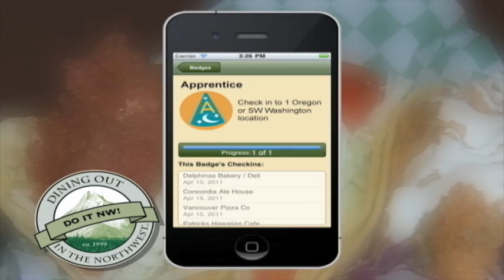Dining Out in the Northwest: Corbett Fish House - Portland, Oregon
Dining Out in the Northwest: Corbett Fish House - Portland, Oregon. To discover more delicious local restaurants in Oregon and Washington,